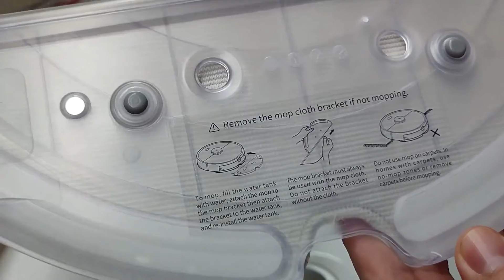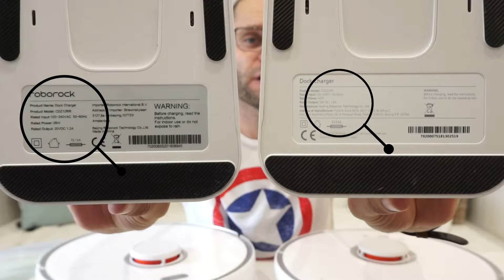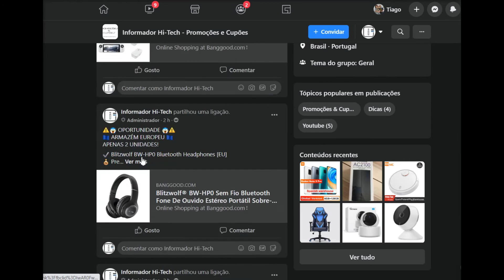Xiaomi Roborock S5 Max | O MELHOR ROBOT ASPIRADOR 2020!!!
O Xiaomi *Roborock S5 Max* não é o mais recente mas é, para mim, o melhor robot aspirador 2020 que podem comprar, especialmente tendo em conta o preço a que ele se encontra hoje em dia!

Por cerca de 300€ a opção é mesmo esta!

✅ JÁ SOMOS 5900+ NO FACEBOOK E 1000+ NO TELEGRAM!
PROCURE CUPÕES AQUI ⤵️

LINK DO ARTIGO:

💵 Cupão: 881EFA6680

💵 Cupão: BGHDRS5MAX

🇪🇸 ARMAZÉM ESPANHOL 🇪🇸
Entrega em 48H!
💵 Cupão: BGESPRS5MAX
(Apenas 20 cupões! SE COMPRAREM, USEM O MEU LINK IMEDIATAMENTE ANTES DE EFECTUAREM A COMPRA!)

🇪🇺 ARMAZÉM EUROPEU 🇪🇺
✔️ Xiaomi Roborock S5 Max Robot Vacuum Cleaner [EU]
💵 Cupão: EDWBS5MAX

ALTERNATIVAS:
✔️ Xiaomi STYJ02YM (Mop Pro) Mi Robot Vacuum Cleaner 2019 [EU]
💵 Cupão: BGESPRXMR  (BGCZPRSKM  para armazém CZ)

💵 Cupão: BGCZBWVCA

ACESSÓRIOS:
✔️ 16Pcs Replacements Roborock S6 S5 E35 E2 Vacuum Cleaner [EU] [NOT Original]
💰 Preço: 13.54 EUR COM PORTES!
💵 Cupão: bGhOnEy10

Encomendas para Portugal, usem o método de envio Priority Line para encomendas superiores a 22€ (portes incluídos)

AJUDA-ME USANDO O MEU LINK IMEDIATAMENTE ANTES DE ADICIONARES AO CARRINHO E EFECTUARES O PAGAMENTO

PARCERIAS:
➡️ YTLINK extension (extensão para o Chrome onde recebem notificação dos meus videos)

(dividam por até 10 amigos e fica super barata!)

(contactos profissionais e parcerias apenas)